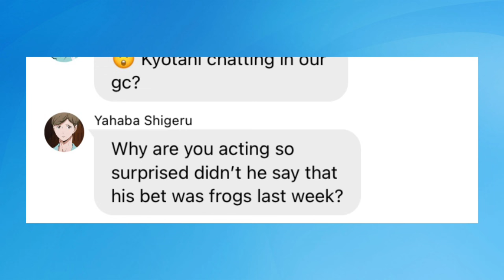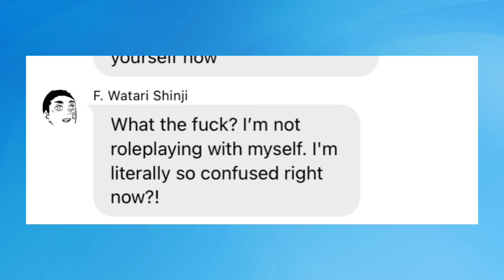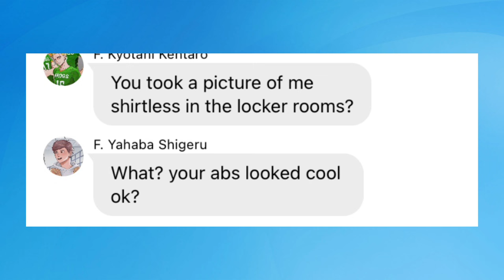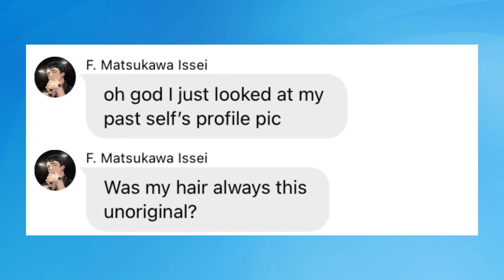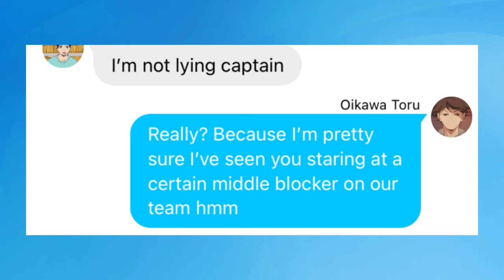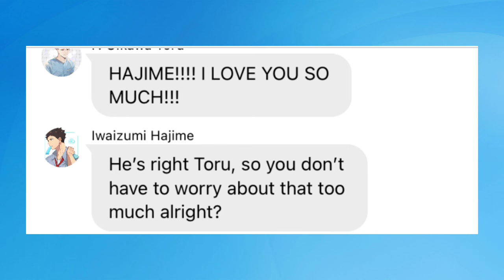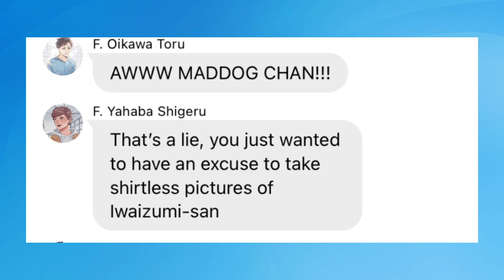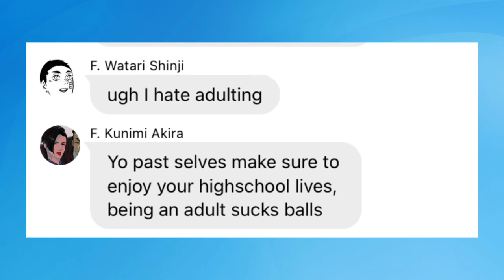𝘀𝗲𝗶𝗷𝗼𝗵 𝗺𝗲𝗲𝘁𝘀 𝘁𝗵𝗲 𝗳𝘂𝘁𝘂𝗿𝗲 𝘀𝗵𝗶𝗽𝘀 II 𝗵𝗮𝗶𝗸𝘆𝘂𝘂!! 𝘁𝗲𝘅𝘁𝘀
“𝘐𝘯 𝘸𝘩𝘪𝘤𝘩 𝘵𝘩𝘦 𝘢𝘰𝘣𝘢 𝘫𝘰𝘩𝘴𝘢𝘪 𝘷𝘰𝘭𝘭𝘦𝘺𝘣𝘢𝘭𝘭 𝘤𝘭𝘶𝘣 𝘮𝘦𝘦𝘵 𝘴𝘰𝘮𝘦 𝘴𝘱𝘦𝘤𝘪𝘢𝘭 𝘱𝘦𝘰𝘱𝘭𝘦”

Hi everyone!
I hope you all enjoyed this one as much
as I had fun writing it.
If you wanna see more pls do check
any suggestion that you may want me to
write.
As always adios amigos!

✘ timestamps ✘
00:00 - 00:19 : intro + warnings
00:20 - 27:06 : main video
27:07 - 28:19 : outro + cry with me
✘ important notice ✘
✘ tags ✘
haikyuu texts, haikyuu texting story, anime texting story, hq texts, iwaoi, haikyuu, sakuatsu, tsukkiyama, daisuga, karasuno, iwaoi